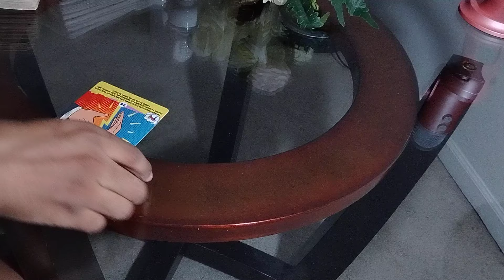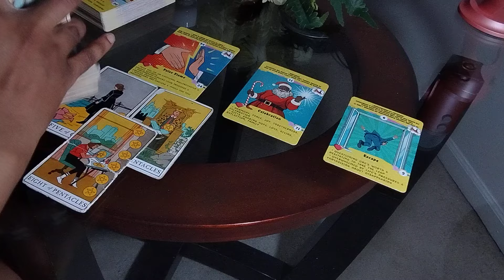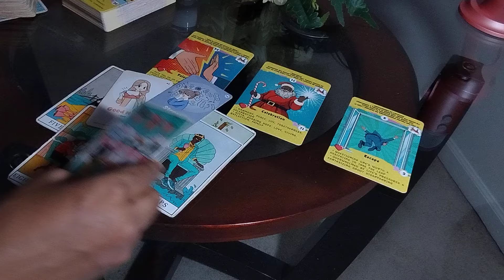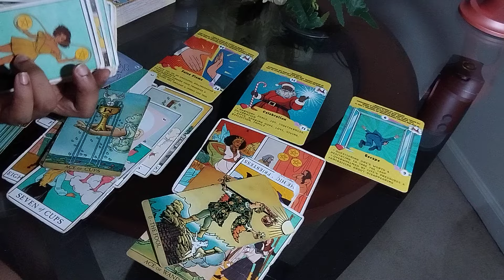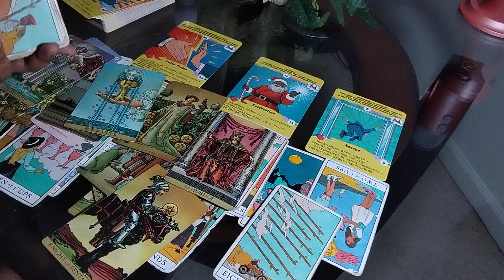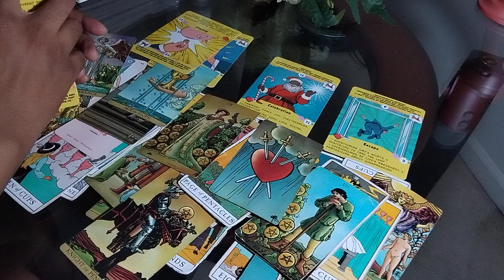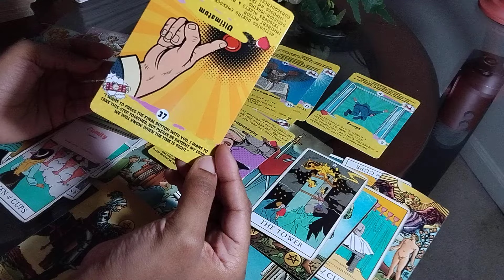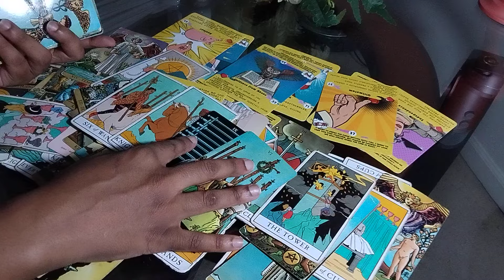THIS IS MESSYYYYY LOL SOMETHING ABOUT TO BLOW UP IN SOMEBODY FACE GET OUT NOW